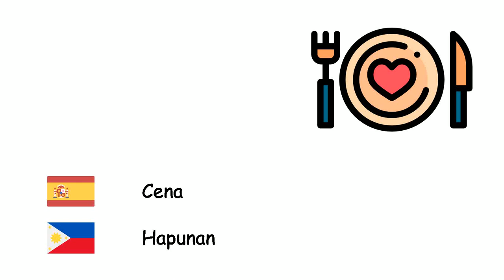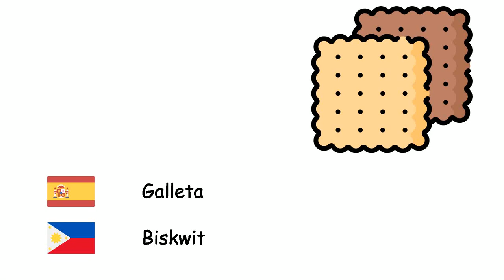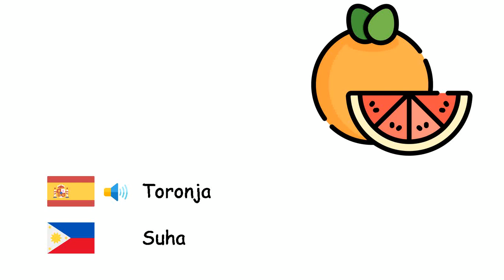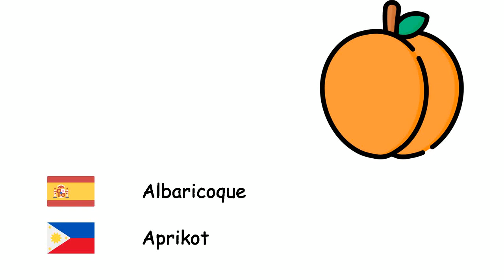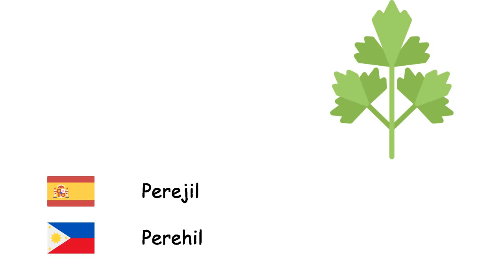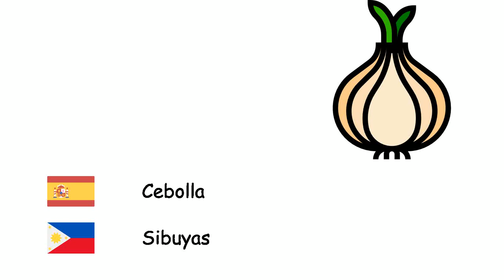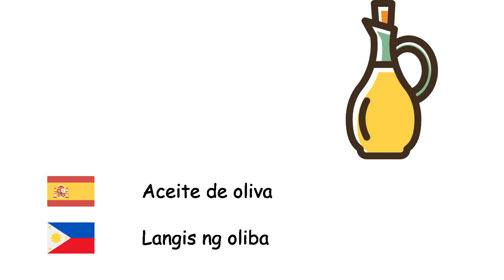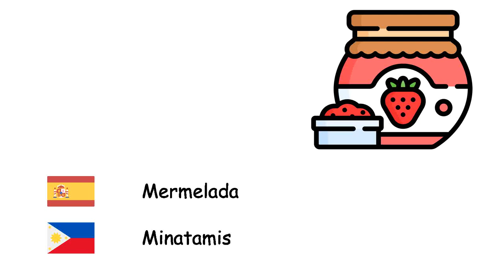Alimentos (Idioma filipino) (es-tl)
Fone TV
es-tl-2
Mga pagkain(Wikang Filipino)
Frambuesa - Prambuwesas
Cena - Hapunan
Piña - Pinya
Pistachos - Pistatso
Pera - Peras
Cebada - Sebada
Membrillo - Cydonia oblonga
Almendra - Almendras
Calabaza - Kalabasa
Okra - Okra
Poroto - Abitsuwela
Guisantes - Tsitsaro
Pimienta - Paminta
Galleta - Biskwit
Brócoli - Brokoli
Trigo - Trigo
Nuez - Wolnat
Fresa - Presa
Calabacín - Zucchini
Tomates - Kamatis
Helado - Sorbetes
Mora - Moras
Pan de molde - Tinapay
Manzana - Mansanas
Alcachofa - Cynara scolymus
Ciruela - Sirwelas
Carne - Karne
Frijoles - Sitaw
Avellana - Hazelnut
Maní - Mani
Toronja - Suha
Hamburguesa - Hamburger
Zanahoria - Karot
Coco - Buko
Phoenix dactylifera - Datilero
Espinaca - Espinaka
Higo - Igos
Desayuno - Agahan
Coliflor - Kuliplor
Sandía - Pakwan
Melón - Milon
Albaricoque - Aprikot
Torta - Keyk
Apio - Apyo
Castaña - Kastanyas
Kétchup - Ketsap
Cereza - Seresa
Kiwi - Kiwi
Repollo - Repolyo
Limón - Lemon
Mandarina - Dalanghita
Mango - Mangga
Hongos - Kabute
Lechuga - Letsugas
Perejil - Perehil
Fruta - Bungang-kahoy
Maíz dulce - Matamis na mais
Banana - Saging
Granada - Granada
Almuerzo - Tanghalian
Remolacha - Beet
Patatas - Patatas
Berenjena - Talong
Queso - Keso
Puerro - Leek
Pizza - Pizza
Naranja - Kahel
Ensalada - Ensalada
Pepino - Pipino
Ajo - Bawang
Vegetal - Gulay
Cebolla - Sibuyas
Nabo - Pulang singkamas
Durazno - Milokoton
Manteca - Mantikilya
Rábano - Labanos
Sal - Asin
Uva - Ubas
Eriobotrya japonica - Loquat
Batata - Kamote
Alimento - Pagkain
Huevo - Itlog
Jengibre - Luya
Aceituna - Olibo
Aceite de oliva - Langis ng oliba
Lenteja roja - Pulang Lentil
Lenteja verde - Berdeng lentil
Macarrones - Makaroni
Chocolate - Tsokolate
Queso cheddar - Cheddar na keso
Mayonesa - Mayonesa
Caramelo - Kendi
Menta - Menta
Arroz - Bigas
Cacao - Kakaw
Garbanzos - Garbansos
Mermelada - Minatamis
Palta - Abukado